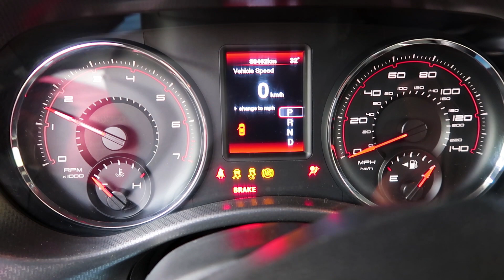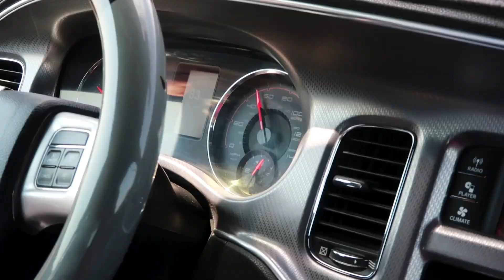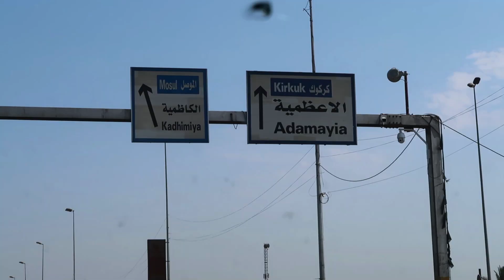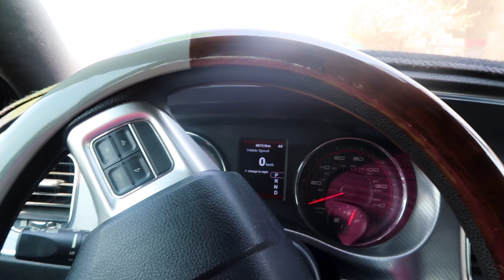فلوك# رحلة بغداد ! رحت كل شوارع بغداد بساعه ونص بس ! شلون ؟ احمد الفريجي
فلوك رحلتي الى بغداد وزياره عمامي واقاربي كلهم
بالفلوك افتريت كل بغداد بساعه ونص بس ! شلون ؟
رحت كل شوارع بغداد ومناظقها وزرت كل الاماكن المشهورة وصورتها بساعه ونص بس! بدون ازدحامات ولا اي تأخير !
عسى ربي يعجبكم الفلوك ولاتنسون مشاركة الفديو ع كل التريدوهم يشوفوه
روابط باقي الفديوهات

الانستاكرام احمد الفريجي
سناب جات
Ahmed_Aboud
تويتر احمد الفريجي